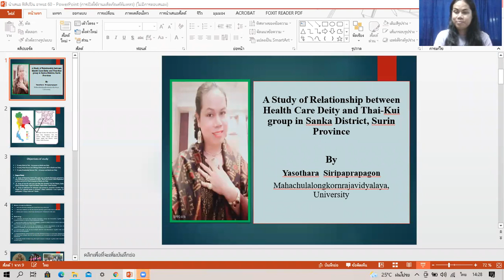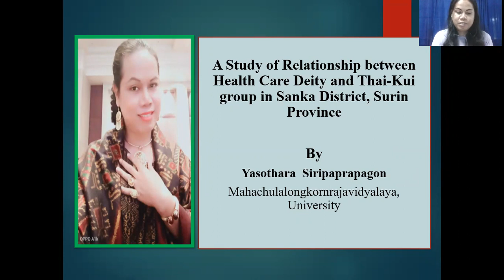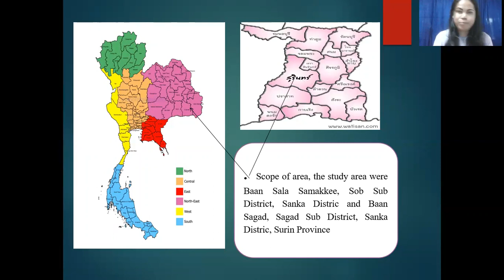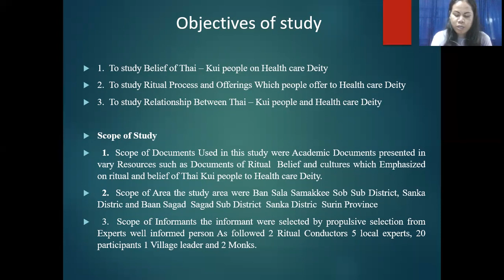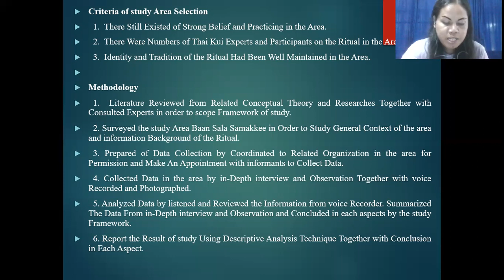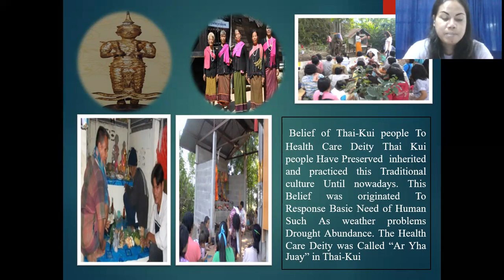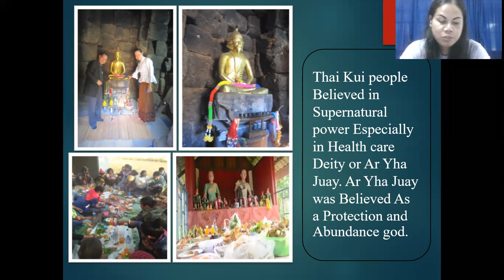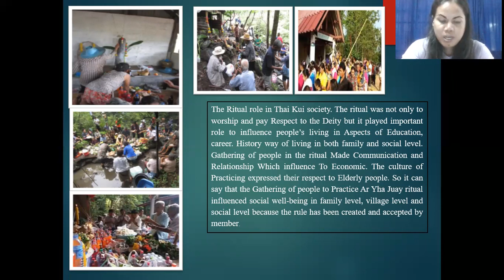Relationship between Health Care Deity and Thai-Kui group in Sanka District, Surin Province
By Yasothara  Siripaprapagon
Mahachulalongkornrajavidyalaya, University
A Study of Relationship between Health Care Deity and Thai-Kui group in Sanka District, Surin Province
1.  To study Belief of Thai – Kui people on Health care Deity
2.  To study Ritual Process and Offerings Which people offer to Health care Deity
3.  To study Relationship Between Thai – Kui people and Health care Deity
Criteria of study Area Selection
 1.  There Still Existed of Strong Belief and Practicing in the Area.
 2.  There Were Numbers of Thai Kui Experts and Participants on the Ritual in the Area.
 3.  Identity and Tradition of the Ritual Had Been Well Maintained in the Area.
 Belief of Thai-Kui people To Health Care Deity Thai Kui people Have Preserved  inherited and practiced this Traditional culture Until nowadays. This Belief was originated To Response Basic Need of Human Such As weather problems Drought Abundance. The Health Care Deity was Called “Ar Yha Juay” in Thai-Kui